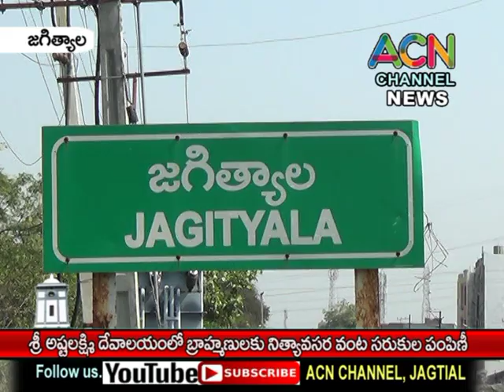జగిత్యాల పట్టణంలోని శ్రీ అష్టలక్మి దేవాలయంలో బ్రాహ్మణులకు నిత్యావసర వంట సరుకుల పంపిణీ